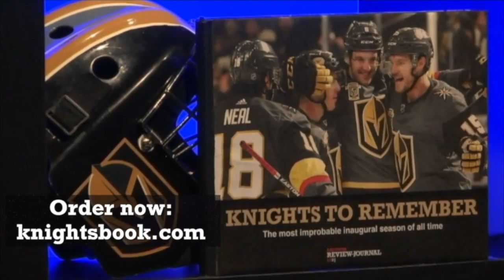Las Vegas Morning Update — Thursday, August 9, 2018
A Las Vegas police sergeant shot and killed a man Wednesday night after she found him stabbing a woman at a southeast valley apartment complex. When the officer arrived the man charged the officer, who then shot and struck him two times. Both the man and woman were taken to Sunrise Hospital and Medical Center. The man died, but the woman who was stabbed is in stable condition.

American flags across the state of Nevada will be lowered Thursday to mark the passing of Paul Laxalt. Laxalt was Nevada’s governor from 1967 to 1971 before serving in the Senate from 1975 to 1987. The flags will be lowered until sunset on Saturday.

A Clark County judge ruled in favor of the Las Vegas Review-Journal Wednesday in a lawsuit against the Metropolitan Police Department. The Review-Journal sued the the department in May, accusing the police department of numerous violations of the state’s open records law in regards to request for documents related to sex trafficking and prostitution arrests. Metro has been asked to negotiate and the parties are due back in court in two weeks.